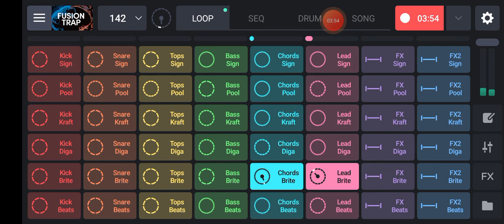NCS COPYRIGHT-FREE MUSIC | Slow Hip-Hop Background Music Free No Copyright Beats No Copyright Music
NCS COPYRIGHT-FREE MUSIC, Slow Hip-Hop Background Music Free No Copyright Beats
No Copyright Music By NCS,